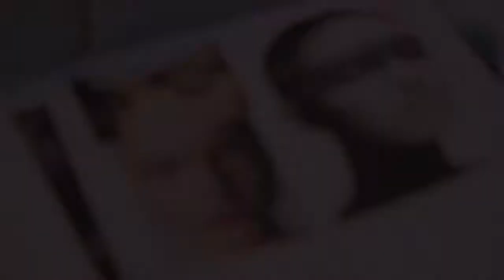25 iconic years of couturier JJ Valaya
We celebrated 25 iconic years of couturier @jjvalaya in the fashion industry, in a style truly unique to the man himself.

Editor: @nupurmehta18
Fashion Editor: @ayeshaaminnigam & @ana_bhatt
Hair and Makeup by @blossomkochhar
Location Courtesy: @theroseate
Video by @faizanpatelphotography